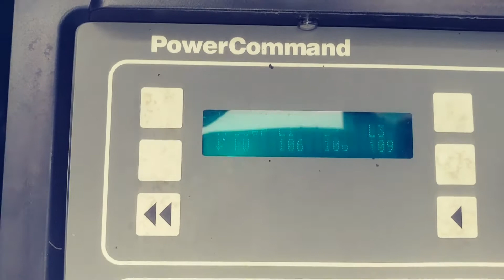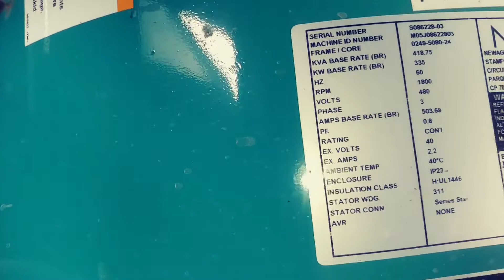Cummins 300 kW, DFCB, NTA-855-G2 engine, 350 Hrs, Yr 2005 - CSDG # 2281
Cummins 300 kW standby (270 kW prime) diesel generator set model DFCB-5738270, SN-J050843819. Cummins NTA-855-G2 engine rated 465 HP at 1800 RPM, SN-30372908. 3/60/277/480V, 12 lead reconnectable to other voltages. Oversized 335 kW generator end. 400 Amp main-line circuit breaker. PMG - permanent magnet generator. Coolant heater. PowerCommand digital control panel. UL listed stationary engine-generator assembly. Weather enclosure. 600 gallon UL listed sub-base fuel tank. 350 Hrs. Year 2005. Overall dimensions 53W x 142L x 115H, approx. 8000 lbs. Passed load test 6/5/2018 and was PM serviced 5/22/2018. FOB Waukesha, WI

Patrick Paden
Central States Diesel Generators, LLC
Waukesha, WI